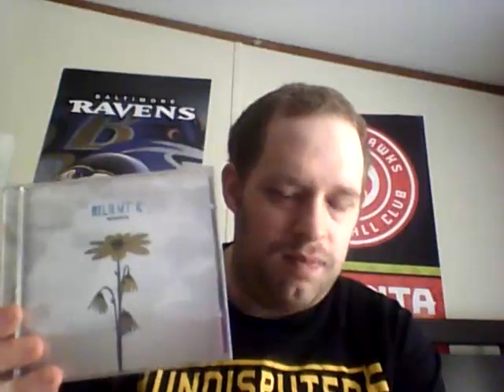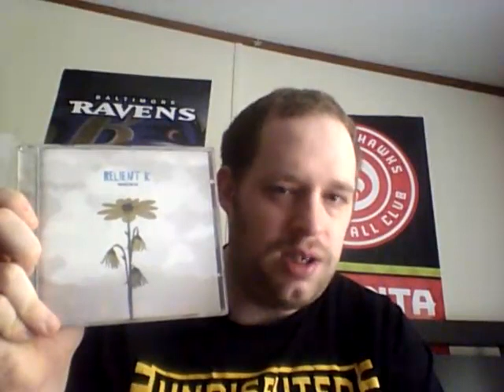Album Of The Week 4 - Relient K - Mmhmm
One of my favorite Christian Rock albums of all time, as well as one of my favorite albums, period!